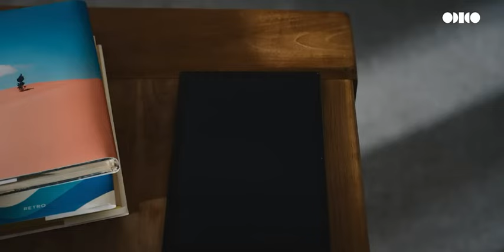Bouva wederom door de politie uit s' lands vergaderzaal gezet wegens gebruik van krachtermen